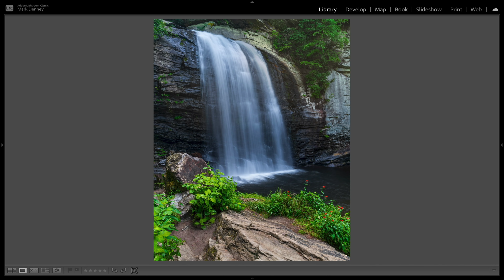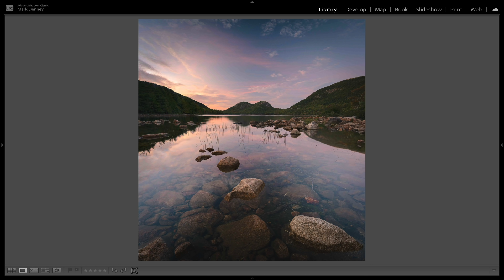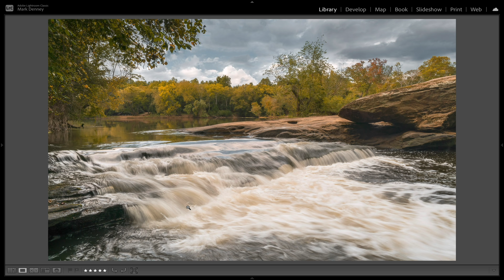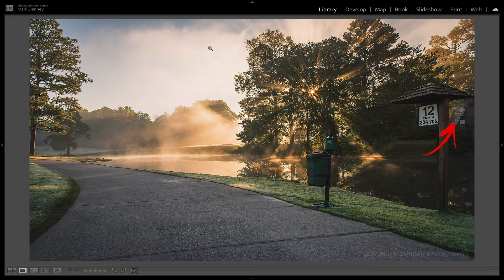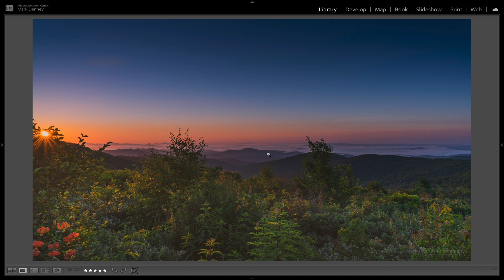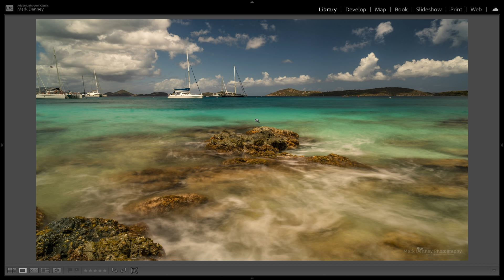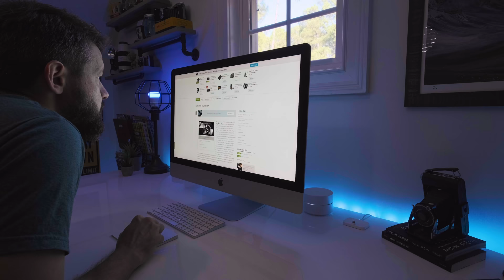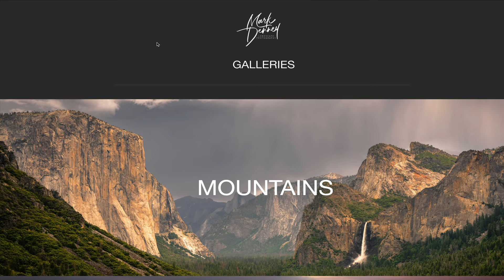8 BEGINNER Landscape Photography MISTAKES That’ll HURT You the MOST!!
In this week’s episode, we discuss 8 beginner landscape photography mistakes that'll impact you the most! I talk about mistakes rather often on my channel for two very important reasons. The first is because I'm not afraid to admit that I'm human and I make mistakes, I'm not the world's best landscape photographer - far from it in fact, but I am a better photographer this year then I was last year and I am better today then I was yesterday. The second reason is because I don't believe there's a better learning opportunity that exists today than that of making mistakes - understanding what Not to do is just as important as understanding what To do.

In this video, I'll walk you through the 8 mistakes that I made when I was a beginner that ended up teaching me the most about landscape photography. I committed many of these mistakes over and over for the first few years and I hope some of these mistakes will resonate with you so you'll be able to correct them much quicker than I did. I believe if I could have solved for many of these mistakes much sooner than my rate of improvement would have been drastically increased when I was a beginner. I hope you enjoy this week's video and are able to get some helpful information out of it that you can apply to your landscape photography moving forward.

VIDEO CHAPTERS:
🔘Introduction: 0:00
🔘Mistake #8 Always Landscape: 1:32
🔘Mistake #7 Disjointed Compositions: 3:15
🔘Mistake #6 Shooting From The Eye: 5:26
🔘Mistake #5 Low Shutter Count: 7:37
🔘Mistake #4 Exclusionary Art: 8:39
🔘Mistake #3 Bad Timing: 11:03
🔘Mistake #2 What am I looking at? 12:16
🔘Mistake #1 Gear Matters: 14:45
🔘Closing: 16:52

🔘Full Video Kit
🔘Video Camera
🔘Video Lens
🔘Key Light
🔘Pocket Cam